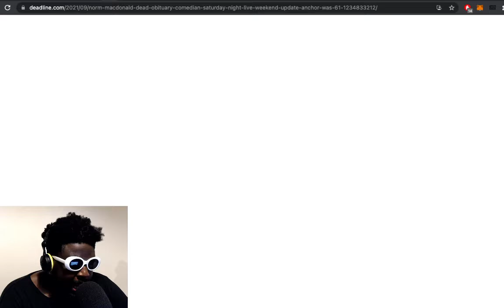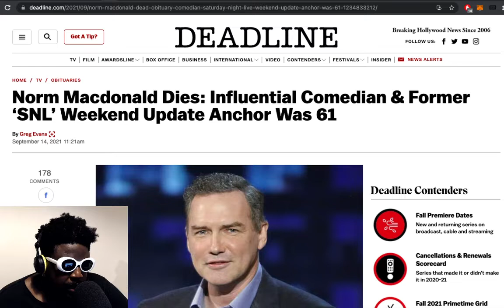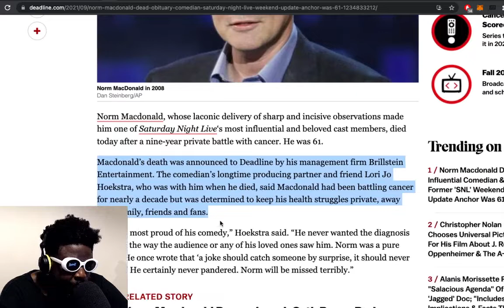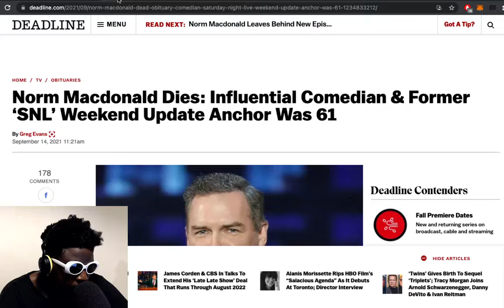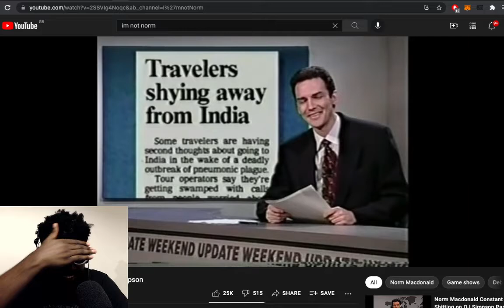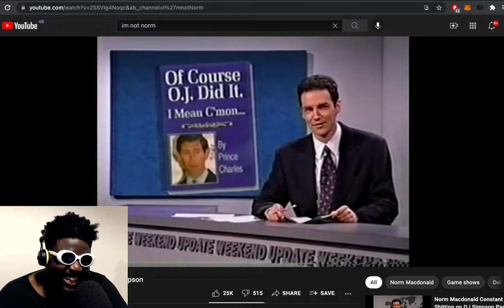RIP Norm Macdonald